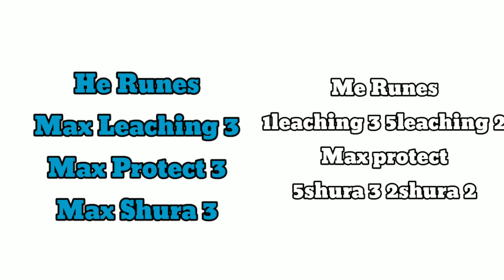DestroyEveryPC Playerlike @COLDY_BlockmanGO Can Idefeat him or become unbeatable?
1NonlyBlacklin© DestroyEveryPC Playerlike  @COLDY - Blockman Go  Can Idefeat him or become unbeatable?in Blockman Go